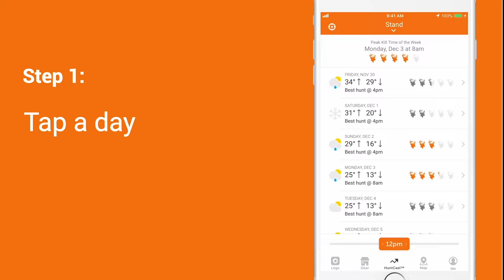HuntWise Tutorial: Daily View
Looking to see more information about your hunt date? This tutorial shows you how to use HuntWise’s Daily View to see hourly predictions and weather, wind speed, barometric pressure, moon phase and much more.

About HuntWise:
HuntWise is designed to help hunters improve their success in the outdoors by utilizing advanced species-tracking technology and mapping as well as connecting them with a community of dedicated sportsmen to seek and share advice. We strive to create the ultimate outdoor toolset that allows hunters to continue to pursue their passion.